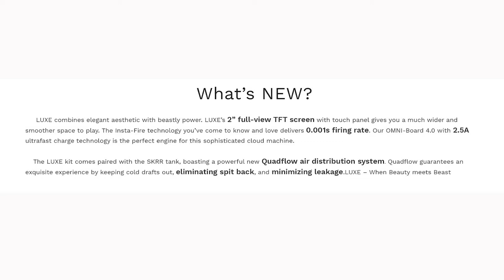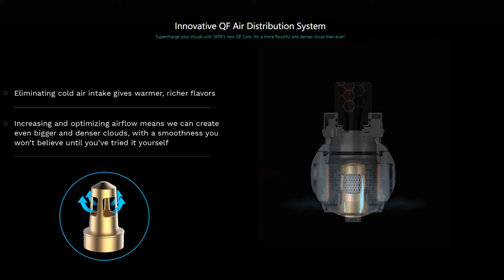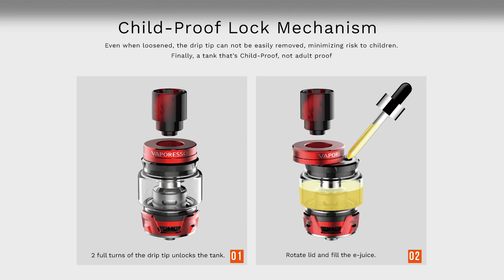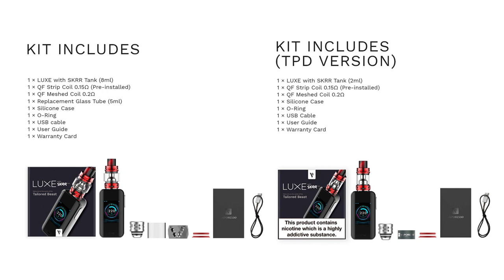Your tailored beast – Vaporesso Luxe Kit with new Skrr tank 丨Vaporl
LUXE combines elegant aesthetic with beastly power. LUXE’s 2” full-view TFT screen with touch panel gives you a much wider and smoother space to play. The Insta-Fire technology you’ve come to know and love delivers 0.001s firing rate. Our OMNI-Board 4.0 with 2.5A ultrafast charge technology is the perfect engine for this sophisticated cloud machine. The LUXE kit comes paired with the SKRR tank, boasting a powerful new Quadflow air distribution system. Quadflow guarantees an exquisite experience by keeping cold drafts out, eliminating spit back, and minimizing leakage.

2018 Vaporl Mid-Year Sale: 10%off whole site and 10 Giveaway (End in 25th Aug)